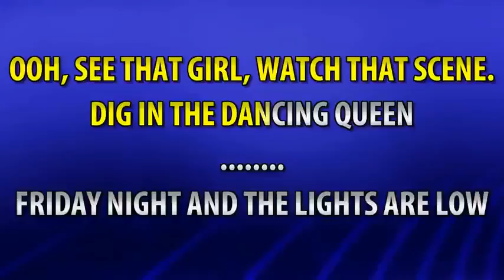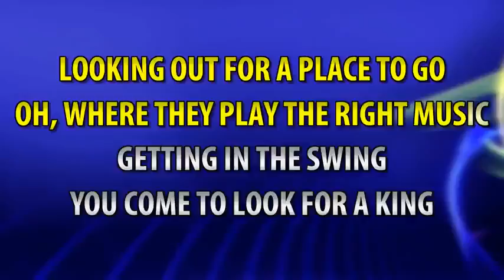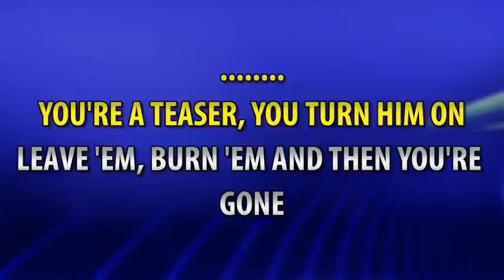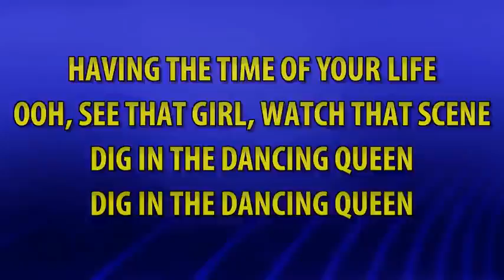Dancing Queen -Abba.mp4